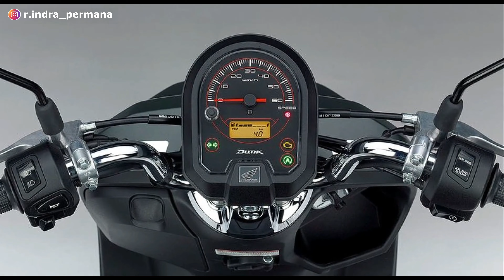Honda Dunk 2022 | Siap Libas Yamaha Fazzio!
Honda telah merilis motor terbarunya yang bermain di segmen skutik. Adapun motor tersebut adalah motor Honda Dunk 2022.

Tampilan model desain Honda Dunk 2022 sangat sporty, futuristik, dan modern.

Lalu bagaimana dengan fitur dan performa mesin Honda Dunk 2022?
Berapa harga Honda Dunk 2022?
Bagaimana model dan spesifikasi lengkap Honda Dunk 2022?

Terima kasih.
Selamat menonton!